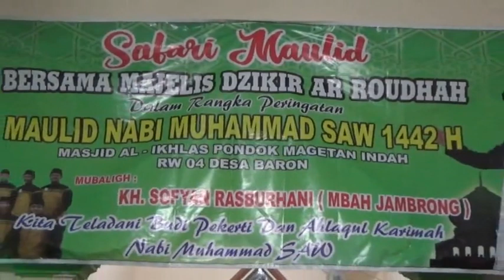Majlis Dikir Ar Roudhah Peringati Maulid Nabi Dengan Gema Shoawat, Rotib,Istighosah & Asmaul Qusnah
Majlis Dikir Ar Roudhah Peringati Maulid Nabi Dengan Gema Shoawat, Rotib,Istighosah & Asmaul Qusnah Masjid Al Iklas Pondok Magetan Desa Baron Magetan Jatim 30 Oktober 2020